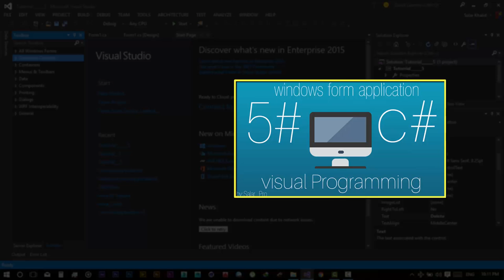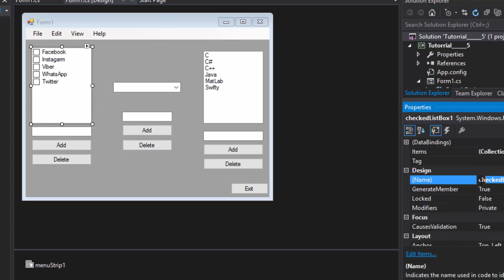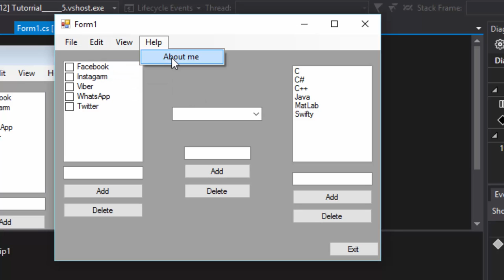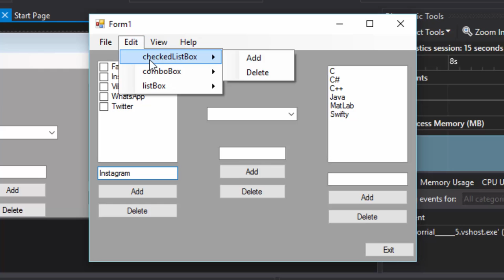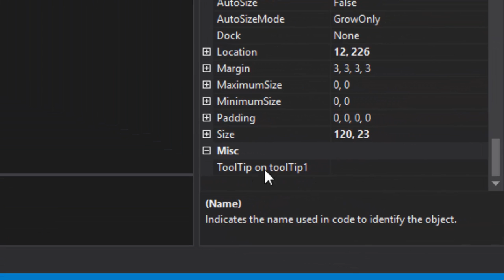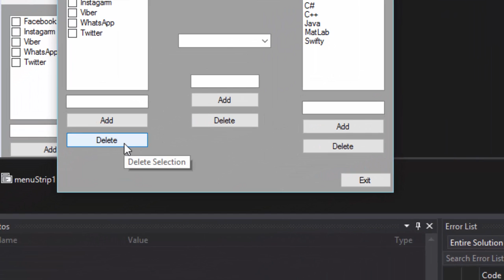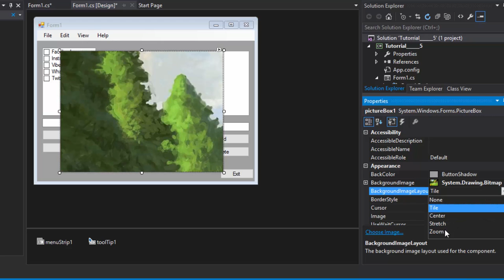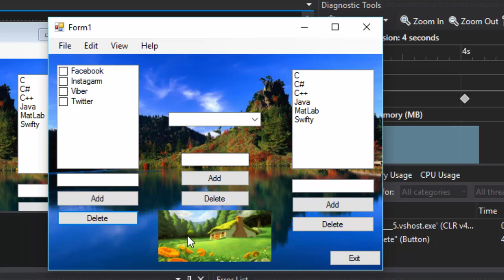Tutorial #6 C# ToolBox For beginner [Kurdish] menu bar , tooltips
بوهەر تێبینیەکێ یان رەخنەکێ د کومێنتێ دا بنڤیسە،چنکو رەخنەو تێبینیێت تە دێ بنە ئەگەرێ پێشڤە چونا مە :)
ـــــــــــــــــــــــــــــــــــــــــــــــــــــــــــــــــــــــ   :)
Like & Subscription  :)
ــــــــــــــــــــــــــــــــــــــــ­ـــــــــــــــــــــــــــــــ  :)
visual Programming
ــــــــــــــــــــــــــــــــــــــــ­ــــــــــــــــــــــــــــــ  :)
what we learn in this tutorial:
1-

ــــــــــــــــــــــــــــــــــــــــ­ـــــــــــــــــــــــــــــــ  :)
:دێ چ فێربین دڤێ فێرکاریێ دا
 ١-
ــــــــــــــــــــــــــــــــــــــــ­ـــــــــــــــــــــــــــــــ  :)
ما نتعلمه في هذا البرنامج التعليمي:
1